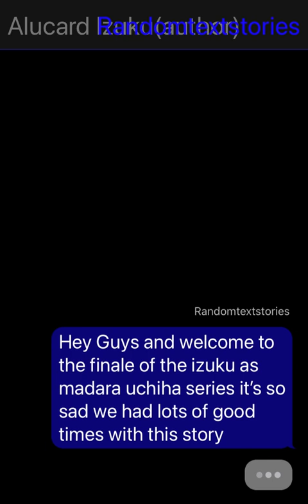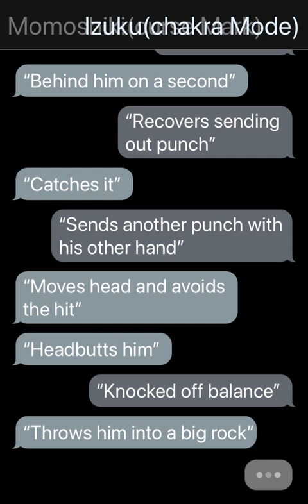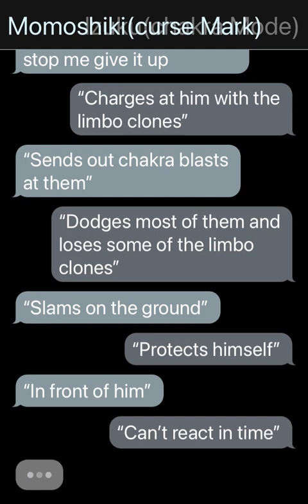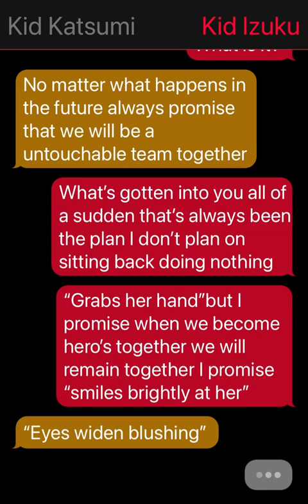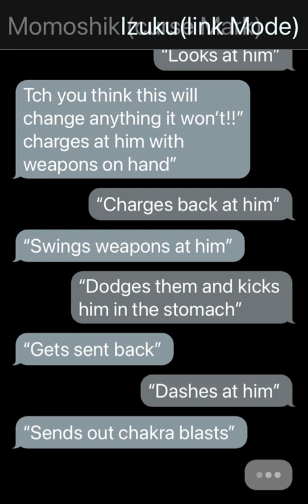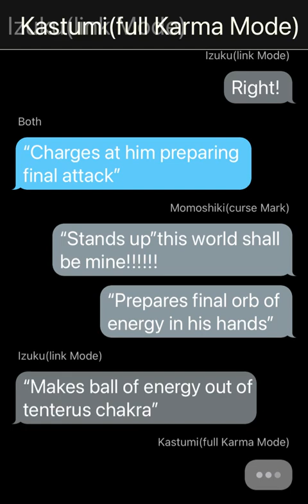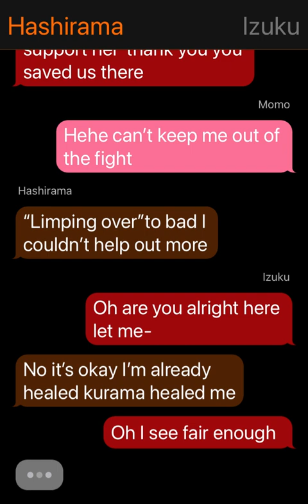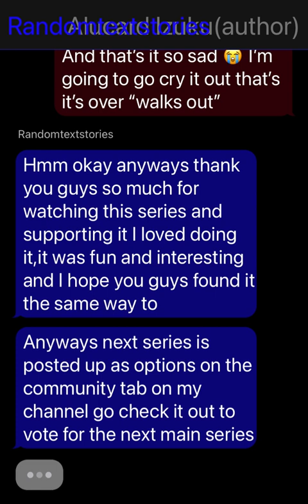Izuku as madara uchiha season 2 finale 3/3|izuku x katsumi x momo|the battles climax…..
Hey guys and welcome to the final part of this series yes it’s sad to see it go so soon but it is now the final part and I hoped you guys liked the series I hope I did a good job on it if you guys did like it give it a like and for the next series go to my community thing on my channel to vote for the next main series as always thanks again for watching and supporting the channel it means a lot stay cool you guys peace ✌️